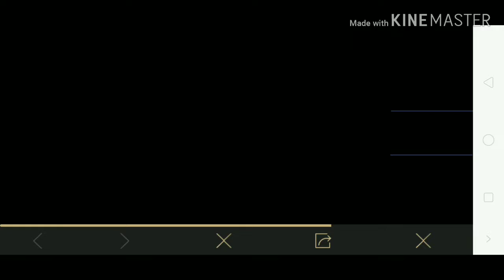PURCHASING NEW HELMET SKIN FROM OFFER ZONE!!!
This video is totaly about how can you purchase a new guns and helmet skin from offer zone in pubg mobile.

pls support me to reach 500 subscribs soon

make me friend on________________________________

If you like my video don't forget to subscribe my channel give thumbs up share it with your friends and also hit the 🔔 bell icon so that whenever i upload this type of new videos you will get notifications..